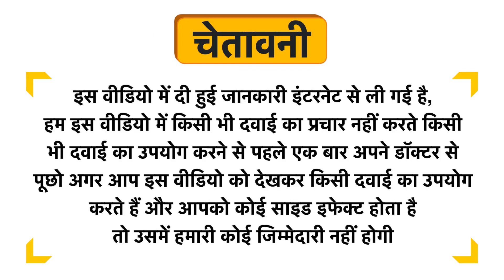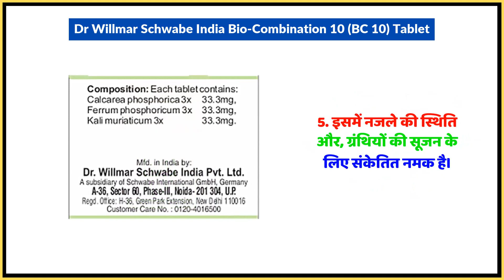Dr Willmar Schwabe India Bio-Combination 10 (BC 10) Tablet Uses in Hindi | Side Effects | Dose